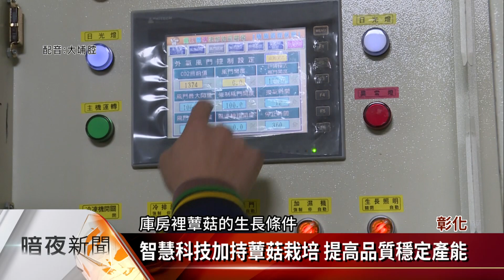改善農業人力斷層 導入科技化經營增產能【客家新聞20230317】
面對臺灣農業人力斷層問題，各界都積極在想解方，而透過大數據、數位化管理，減少人力成本、增加產能與效率，已經有一些農場正在進行，一起去看看彰化縣埔心鄉的蕈菇廠，是如何導入科技化經營。